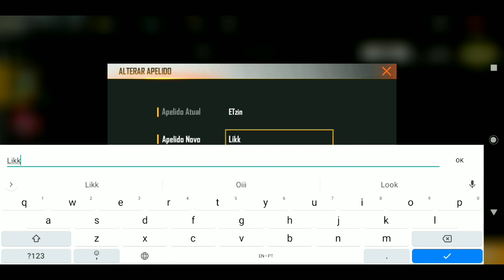ENTREI NO SERVIDOR AVANÇADO DA NOVA ATUALIZAÇÃO DO FREE FIRE!